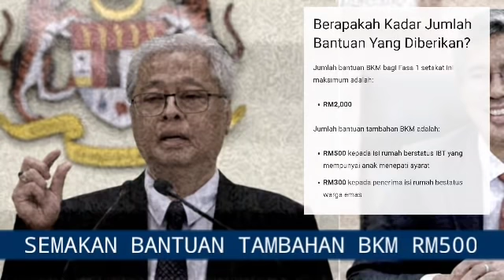TERKINI 5 APRIL // BERITA BAIK KHAS ISI RUMAH PENERIMA BANTUAN KERAJAAN !!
BANTUAN TAMBAHAN TAHUN INI BKM RM500